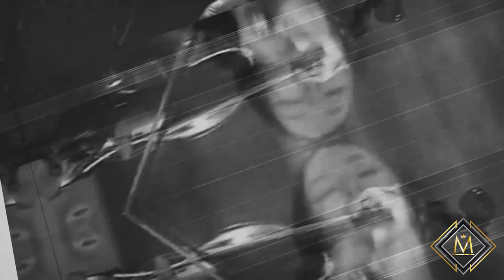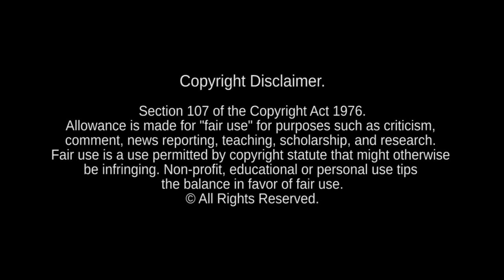Rescue the Queen [Rising Sun Remix] (MRU Video)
Official video release date April 21st, 2020

Rescue the Queen [Rising Sun Remix]

MADONNA: RAISON D'ÊTRE (Her reason for existence) [Peace, Love & Freedom]
Executive Produced by Mary H. Clarke & Roman Nurmemägi exclusively for Madonna Remixers United

Video production by:
Nurmemägi Designs